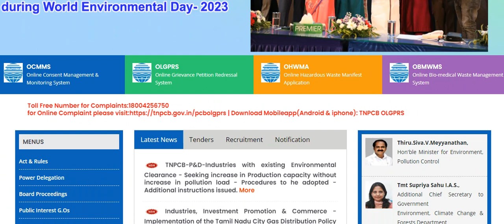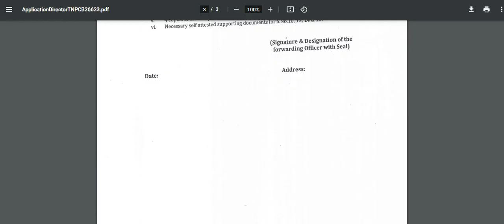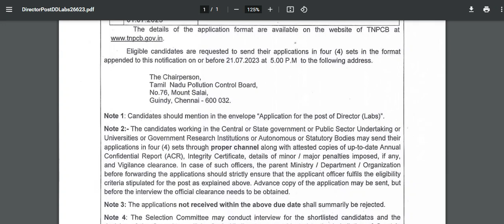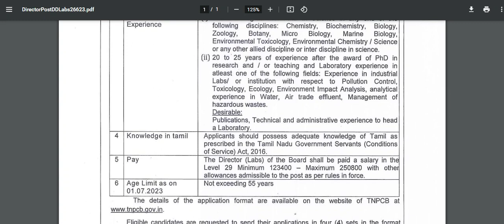tnpcb | tnpcb recruitment 2023 | தமிழ்நாடு மாசு கட்டுப்பாடு வாரியம்